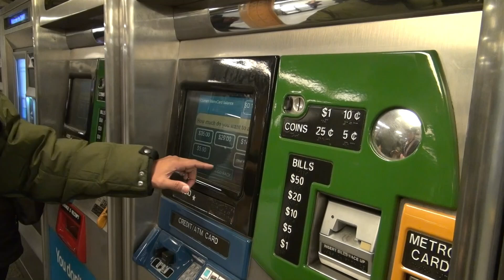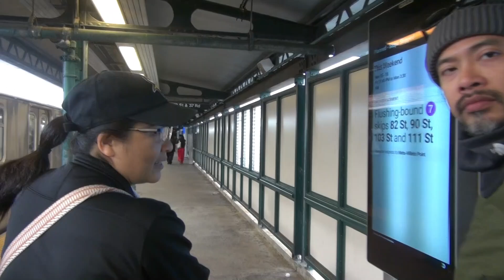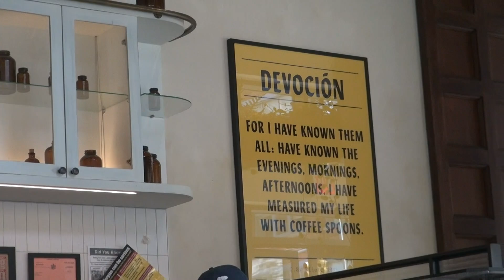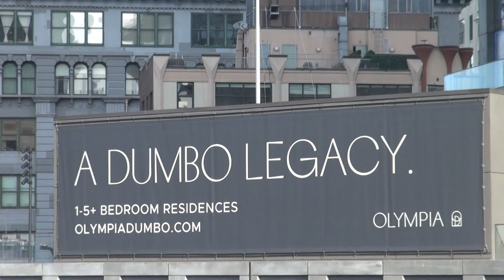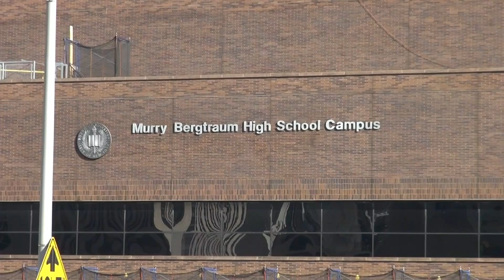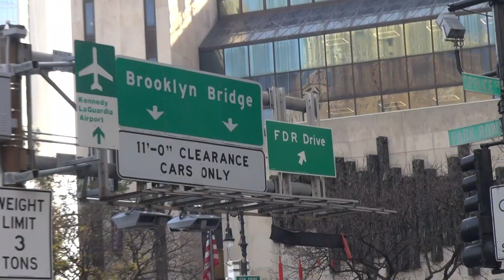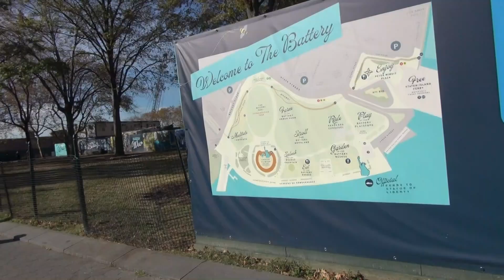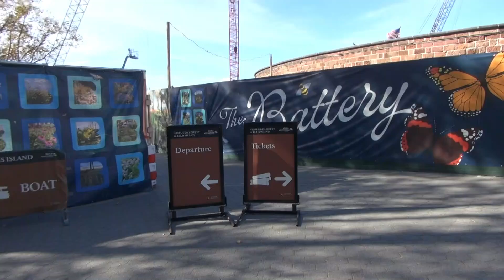Walking on Brooklyn Bridge